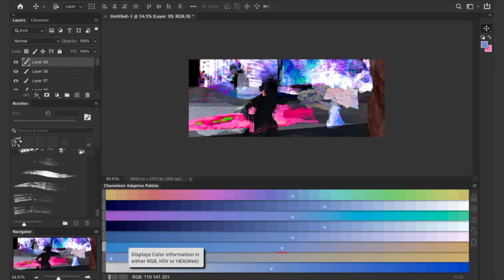So? / speedpaint / 1 min timelapse